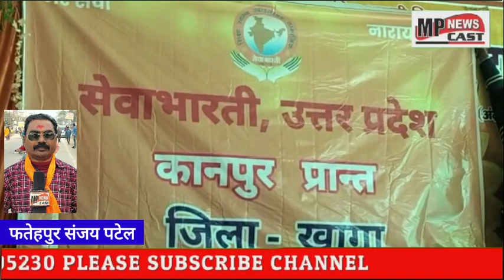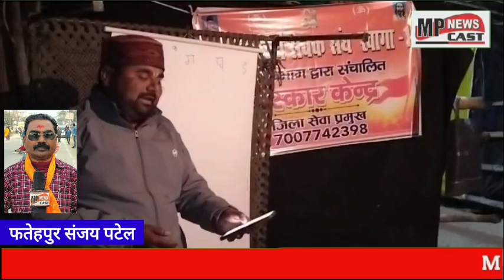फतेहपुर जनपद के खागा कस्बे के सरस्वती विद्या मंदिर इंटर कालेज में सेवाभारती उत्तर प्रदेश कानपुर